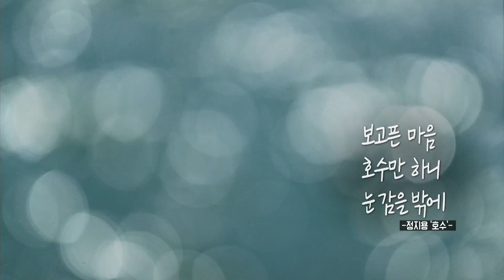[충북에 반하다] 대청호